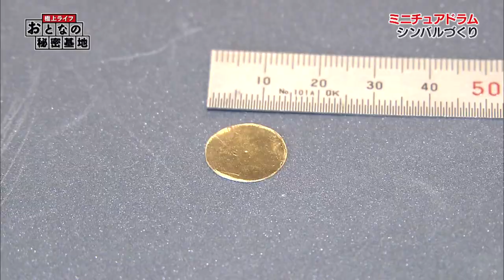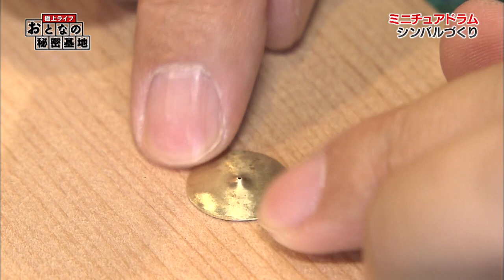極上ライフ おとなの秘密基地 ミニチュアドラム（1）The Greatest Life : A Secret Base of Ladies and Gentlemen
極上ライフおとなの秘密基地、今回の秘密基地はこちら。部屋には、懐かしいアナログプレイヤー。レコードジャケットも飾られてます。棚にクリアボックスが並んでますが…
もしかして…ドラム？

「３５分の１のスケールで、銅の板と真鍮の板を使ってくみ上げた、ミニチュアのドラムです」
「これはＫＩＳＳというバンドがあるんですけど日本に最初に来たときの、その時のドラムを徹底的に忠実に再現した…」

20世紀を代表するアメリカのヘビメタロックバンド。ＫＩＳＳ。
初来日は１９７７年。その時の武道館ライブでのピーター・クリスのドラムセットを再現したんです。当時、高校生だった原さん、テレビで放送されたライブ映像のカッコよさに、クギヅケになったそうです。憧れのドラマーのセットを３５分の１サイズで　　忠実に再現。とはいえ、どんな資料を頼りにここまで細かく作りこむんでしょうか。

5年ほど前から作り始めたというドラムセットは現在２６台。綺麗に作り上げるだけでなく、忠実な作り込みは、こんなところまで。ドラマーによって叩く場所が違うので、汚れ方が違うんです。

少年時代の憧れをミニチュアドラムに託す原さん。他に作っている人もないので、完全に独学なんだそうです。しかし、この緻密さはかなりのもの。手作業で再現できるぎりぎりのところに、味がでるという原さんの極上ライフに迫ります。